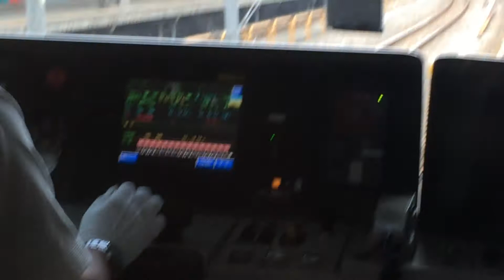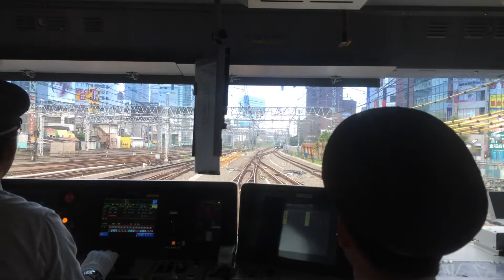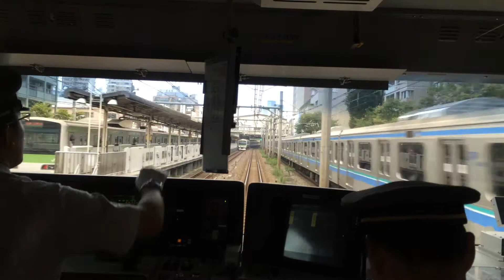前面展望 E231系 湘南新宿ライン 新宿→池袋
TIMSがカラフルになりますw